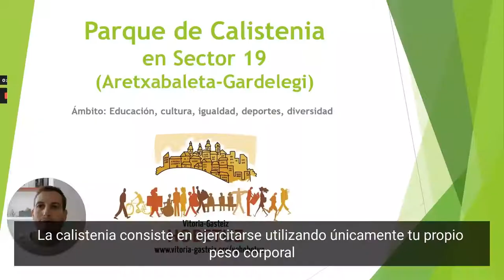127 calistenia Vitoria Gasteiz Hobetuz - 2021